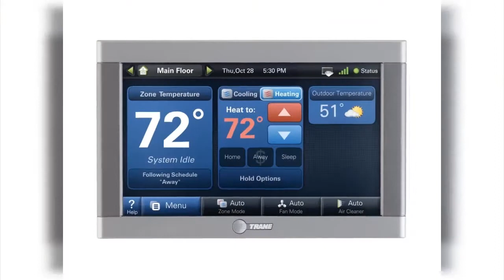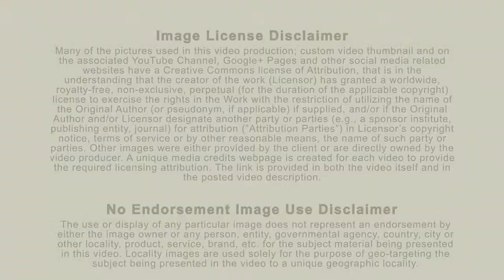Professional Service-Trane-Simi Valley CA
Trane is a world leader in providing systems, services and solutions responsive to all these modern realities, while delivering maximum energy efficiency. Trane custom designs building systems that operate with maximum energy efficiency. This is what customers want and the environment needs. Our commitment to clean air extends from the air people breathe in our customers' buildings to the air those buildings emit into the atmosphere. Trane has long been the world's largest producer of the massive chillers in commercial air conditioning systems. But our industry leadership today is based on the comprehensive systems we design to accommodate the specific needs of our customers' buildings, complete with sophisticated controls as well as chillers, all supported with Trane parts and services.
 Heating, Ventilating, and Air Conditioning equipment is responsible for providing fresh outdoor air to dilute interior airborne contaminants such as odors from occupants, volatile organic compounds emitted from interior furnishings, chemicals used for cleaning, etc. Trane offers a broad range of energy-efficient heating, ventilation and air conditioning (HVAC) systems; dehumidifying and air cleaning products; service and parts support; advanced building controls and financing solutions. Trane systems and services have leading positions in premium commercial, residential, institutional and industrial markets; a reputation for reliability, high quality and product innovation; and a powerful distribution network. James Trane is the founder of Trane systems, a Norwegian immigrant who opened his own plumbing shop in La Crosse, WI, in 1885.
With Trane now part of the family, Ingersoll Rand is better able to provide products, services and solutions to enhance the quality and comfort in homes and buildings, and enable companies and their customers to create progress.
 Trane equipment and systems can be found in more than half of all commercial buildings in North America. To the southwest, numerous trails are accessible for Mountain Biking, Hiking and Equestrian activities in Simi Valley. The main access point for Wood Ranch Open Space is at the intersection of Wood Ranch Parkway and Long Canyon Parkway, but can also be accessed through nearby Challenger Park or from trailheads in Thousand Oaks. The trail system travels as far west as highway 23, as far east as the Rocketdyne facility and connects to the Lang Ranch trail system (Westlake Village) and Chesebro trail system, which begins in Agoura Hills. At Kappl Heating & Air Conditioning, it is our mission to assist our customers in the creation of an environment with superior indoor air quality, and preserve the value of our customers’ equipment through maintenance, or replacement where economically prudent. Kappl Heating & Air Conditioning has been serving the Greater San Fernando Valley, Simi Valley and Calabasas area since 1987. We are a team of industry-leading heating, ventilation and air conditioning professionals dedicated to satisfying all of your installation and service needs.